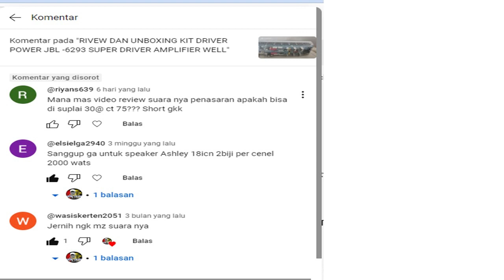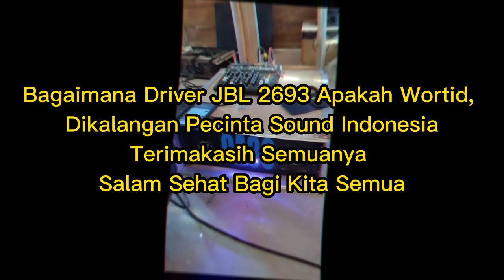Tes drive.. JBL 6293 DRIVER // Super Driver For Power Assemblies. review power amplifier jbl-6293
Cek KIT DRIVER JBL 6295 JBL6295 JBL-6295 SUPER POWER AMPLIFIER TANPA TR FINAL SUPER DRIVER UP TO 2800W PCB FIBER SPEAKER PROTEKOR PROTECTOR POWER AUDIO LAPANGAN MONO UP TO 2800 WATT W LEGEND MASTER ASLI ORI ORIGINAL dengan harga Rp450.000. Dapatkan di Shopee sekarang!

RECOMMENDED TRANSISTOR FINALS
2SA1941 - 2SC5198
2SA1943 - 2SC5200
2SA1987 - 2SC5359
2SA2151 - 2SC6011
2SA1216 - 2SC2922
2SA1494 - 2SC3858
2SA1295 - 2SC3264

NJW0302 - NJW0281
NJW1302 - NJW3281
MJL1302 - MJL3281
MJL4302 - MJL4281
MJL21193 - MJL21194 TRANSISTOR FINALS
2SA1941 - 2SC5198
2SA1943 - 2SC5200
2SA1987 - 2SC5359
2SA2151 - 2SC6011
2SA1216 - 2SC2922
2SA1494 - 2SC3858
2SA1295 - 2SC3264

NJW0302 - NJW0281
NJW1302 - NJW3281
MJL1302 - MJL3281
MJL4302 - MJL4281